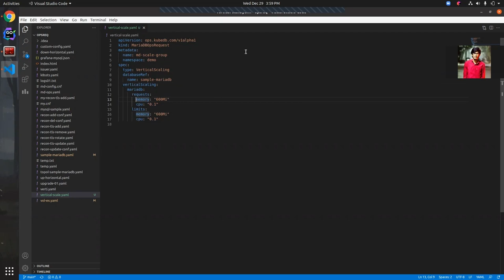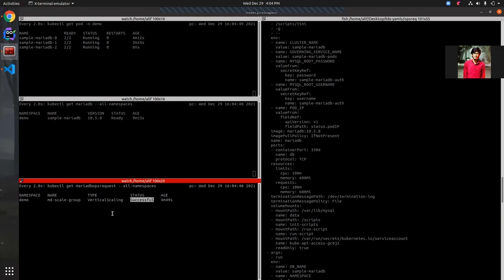Vertically Scale KubeDB Provisioned MariaDB Cluster | Run Production-Grade Databases on Kubernetes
In this video, we have scaled the MariaDB cluster vertically by increasing the pod resources using KubeDB vertical scaling OpsRequest.

KubeDB by AppsCode simplifies and automates routine database tasks such as provisioning, patching, backup, recovery, failure detection, and repair for various popular databases on private and public clouds.

▬▬▬▬▬▬▬▬ Useful Links 🛠   ▬▬▬▬▬▬▬

▬▬▬▬▬▬▬▬ Connect 👋   ▬▬▬▬▬▬▬▬▬